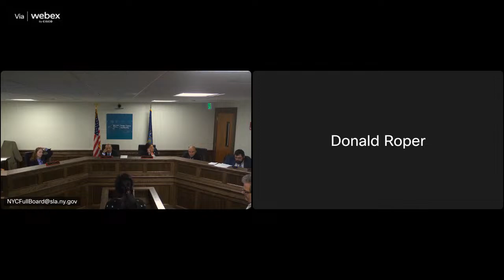04/03/2024 Full Board Meeting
00:00 - Start of Meeting
07:55 - Recognition of Employee Retirement
10:51 - 9 MAIN STREET BEVERAGE CORP
17:58 - ULTRA SWANK INC
21:47 - LIQUOR TREE INC
48:30 - EL RANCHO INC
51:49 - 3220 SENECA STREET INC
53:21 - JMT HOOLIGANS INC
58:40 - KHALS LLC, THE
1:03:11 - CAFE 593 CORP
1:11:47 - IL POSTO TRATTORIA RUSTICA CORP
1:15:30 - BUENO 111 GROCERY CORP
1:17:18 - LITTLE MEXICAN RESTAURANT INC
1:21:22 - RESTAURANT SABOR LATINO BAR Y VIDA INC
1:29:27 - EASTWOOD LIQUOR CORP
1:42:50 - 224 ALL STAR PIZZA & DELI INC
1:49:30 - FALAFEL GENIUS INC
1:53:03 - 102 NORTH FRANKLIN CORP
2:00:13 - MILO 34 CORP
2:01:02 - LANGFORD WINE MERCHANTS INC
2:06:52 - ATRIUM HALL LLC
2:18:08 - PERBACCO WINE MERCHANT LLC
2:38:23 - LE NEGRA RESTAURANT CORP
2:40:07 - SERENA SI LLC
2:43:10 - SAGCAP LLC
2:57:56 - DALFO WINE & LIQUORS INC
3:20:13 - GUARACA CORPORATION
3:26:01 - LA CORONA BAR CORP
3:30:54 - TIPSY SHANGHAI RESTAURANT MANAGEMENT INC
3:32:37 - 11 W 32 INC
3:34:14 - BHAKI 71 INC
3:35:38 - SHE MESSY CORP
3:38:29 - 499 MONTAUK LIQUORS INC
3:38:51 - CASA BELLA RESTAURANT CORP
3:38:25 - BENR SERVICE INC
3:42:06 - 613 BUSHWICK AVENUE LLC
3:46:25 - NEALTICAN DELI GROCERY CORP
3:46:52 - LIMA RESTAURANT CORP
3:47:44 - 12 FIRST AVE RESTAURANT CORP
3:48:22 - WORLD BOOKS INC
3:51:21 - A & B FULTON CORP
3:52:46 - 220 OSTERIA LLC
3:58:25 - Items with no appearances